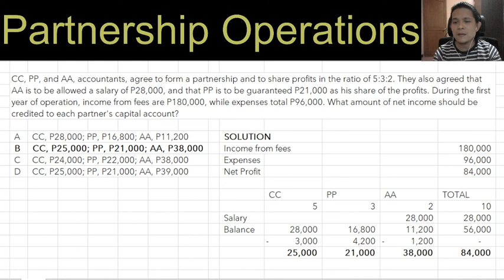Partnership Operations Illustration | MCQ Problem Solving Type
1 multiple choice question requiring computation for a partnership operations topic.